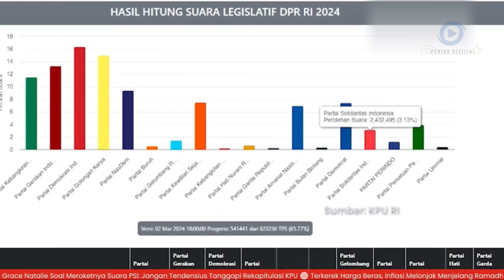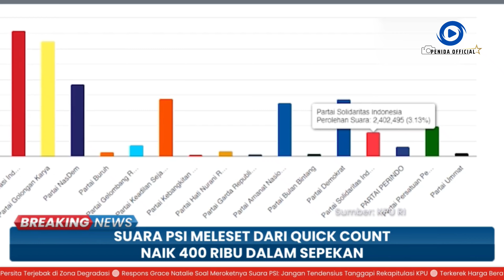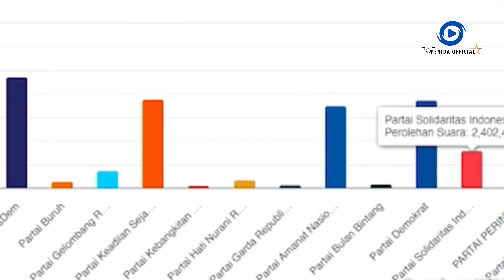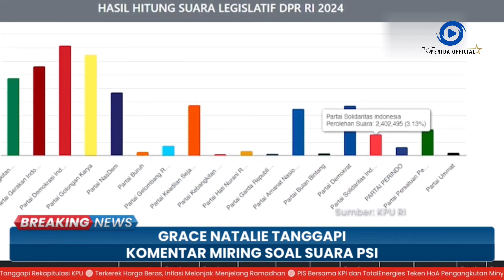Respons Grace Natalie Soal Lonjakan Suara PSI di Sirekap KPU